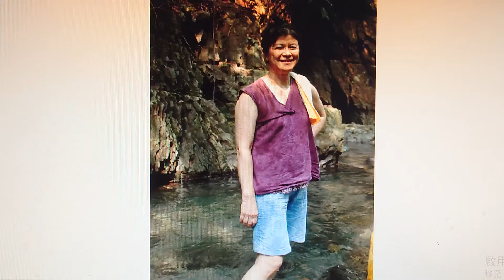約12年前八月天，正是炎夏放暑假的時候。祖嬤孫三人行來到這遠離塵囂又能玩水的地方，嬤孫倆喜行於色。